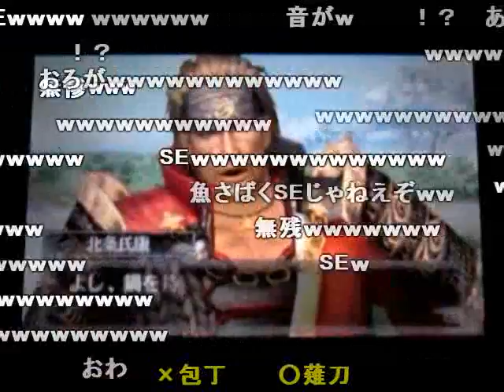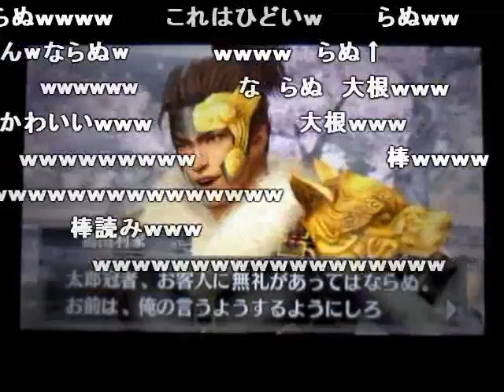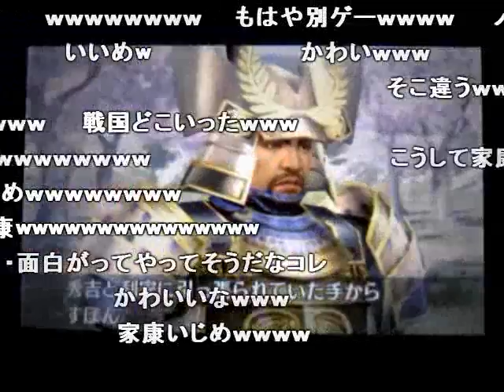(コメ付き)戦国無双Chronicle イベント詰め合わせ その１